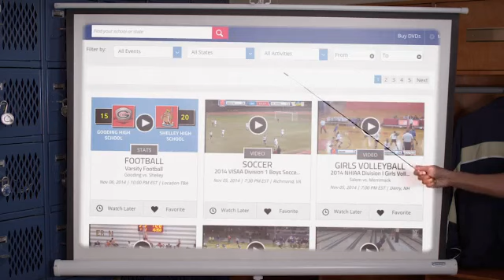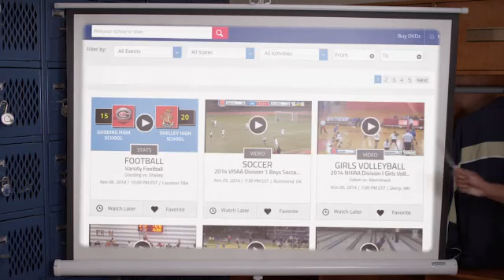Dover QB Triston Harris goes long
Dover High vs William Penn scrimmage